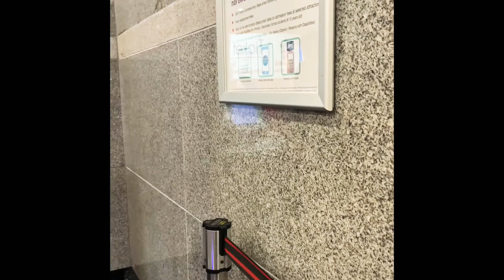Shop with me at Vivocity Harbourfront Singapore! | Vlogs - A’s DIY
Today, I went shopping for some simple things such as t-shirts, belts, etc, but I ended up getting tempted for a coach belt instead of a regular one. I ended up buying it, and I don’t regret it!